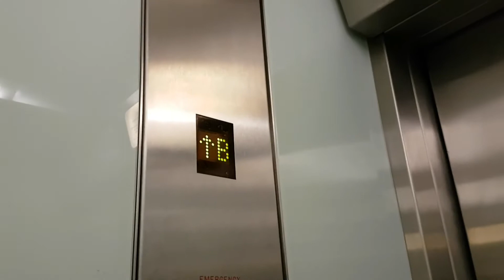1999 Kone Basement Lift @ John Lewis in Reading